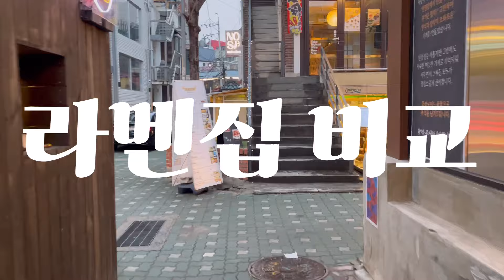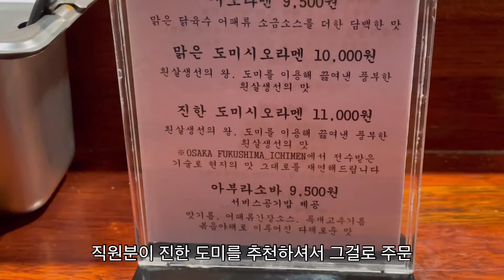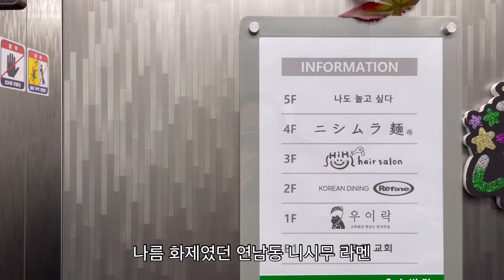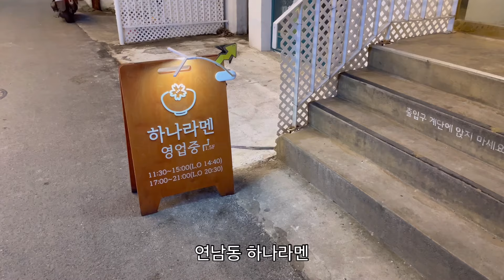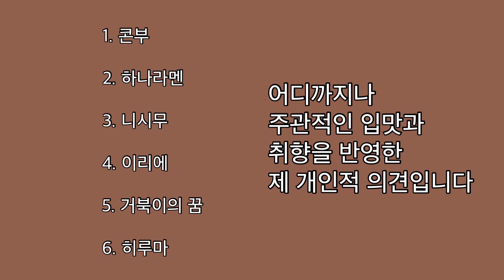돈코츠가 지겨운 사람들을 위한 홍대 인근 라멘집 비교 리뷰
순위는 영상 후반에 있습니다. 주로 시오라멘 위주로 먹었고 시오 라멘도 각자 개성이 뚜렷하고 다양하네요. 아주 오랫동안 이어진 돈코츠의 시대가 이제 시오와 쇼유의 시대로 회귀하는 중이지 않나 싶기도 합니다.

-방문 가게-
거북이의 꿈 | 에비 시오 라멘(메뉴 리뉴얼로 없어짐)
서울 마포구 성미산로 190-31 지1층

이리에라멘 | 진한 도미 시오 라멘
서울 마포구 성지1길 18 1층

히루마 | 유즈 시오 라멘
서울 마포구 연희로1길 19 2층

니시무라멘 | 부추페스토 시오 라멘
서울 마포구 동교로 265 4층

하나라멘 | 니보시 시오 라멘
서울 마포구 동교로38길 27-4 1층

콘부 연남 | 봉골레 쇼유 라멘
서울 마포구 동교로46길 42-20 1층